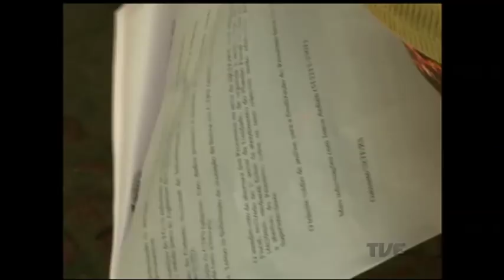Quase seis mil perícias agendadas entre 7 e 25 de novembro serão remarcadas pelo INSS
A medida provisória que realizava pente fino nos benefícios da previdência social perdeu a validade na sexta-feira. Sem sessões na Câmara Federal na ultima semana, os deputados perderam o prazo e volta a valer a lei antiga. Com isso, quase seis mil perícias agendadas entre 7 e 25 de novembro serão remarcadas pelo INSS. Além de cancelar quase 16 mil benefícios, a MP 739 também aumentava a carência para a concessão de novos.